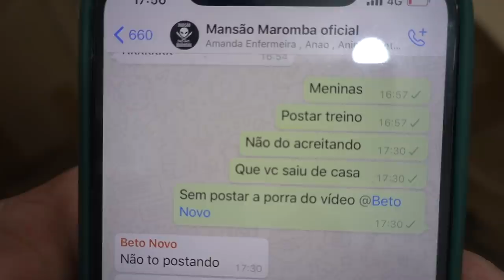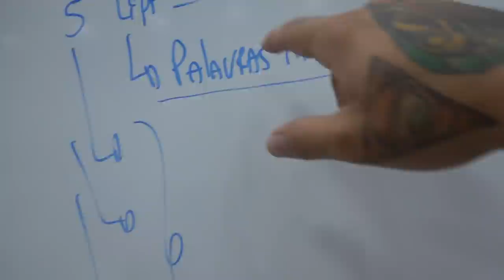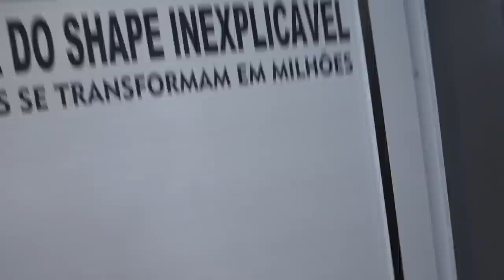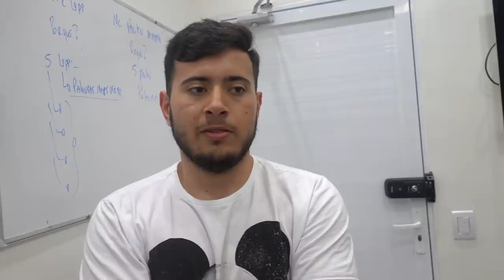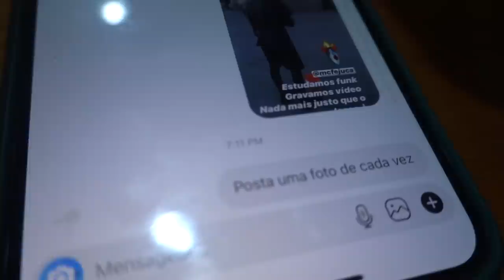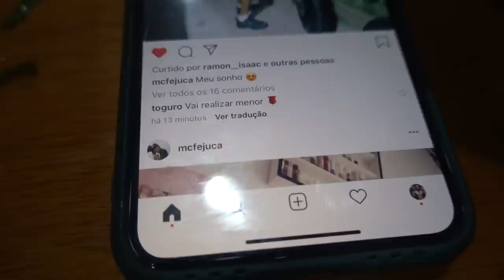ATITUDE INCRÍVEL DO TCHOLÃO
CANAL TG PRODUÇÕES

TOGURO

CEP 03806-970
SÃO PAULO